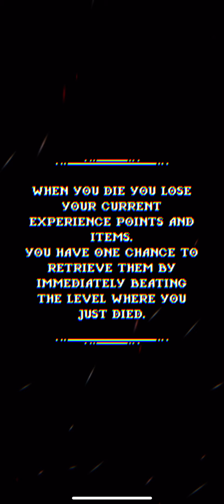Bleak Sword: blind playthrough Part 2 (chantienyee)(ios)